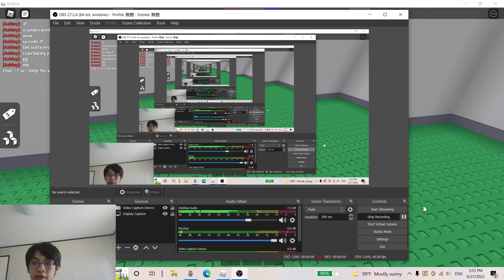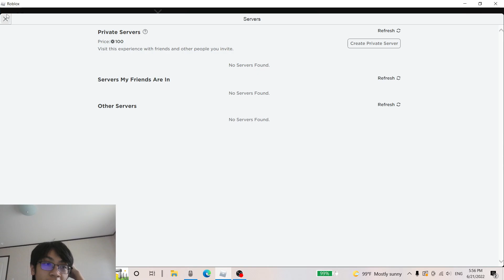88 - this needs a name NOW